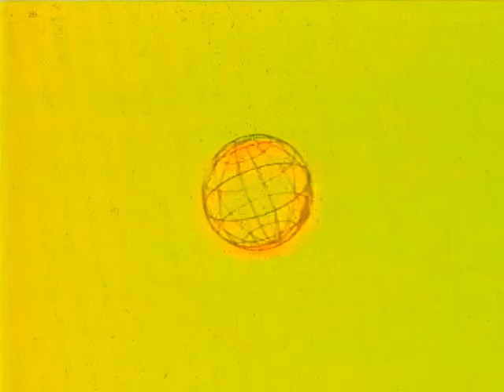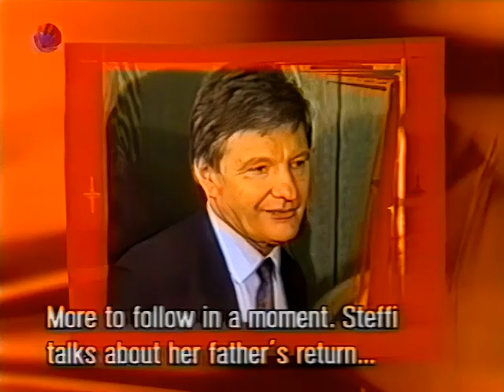Tennis - Steffi Ein Portrait - Interview (1996)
Interview after the presentation of the Film.

German Language, English Subtitles